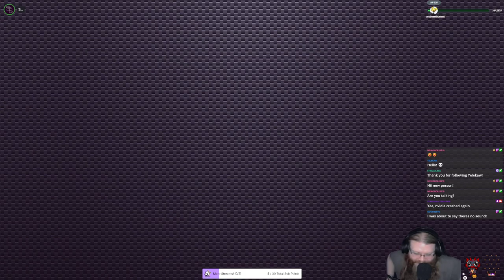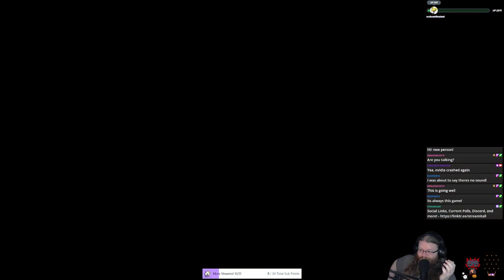Grounded With @Optejac (Stream 13) | Irregular Stream #9 (Twitch VOD)